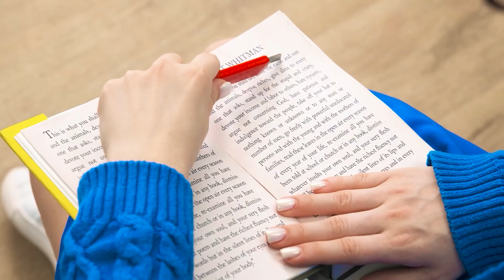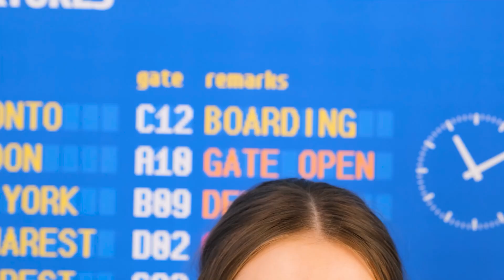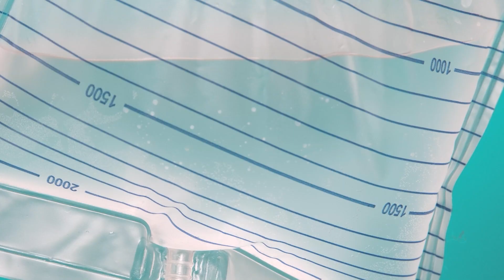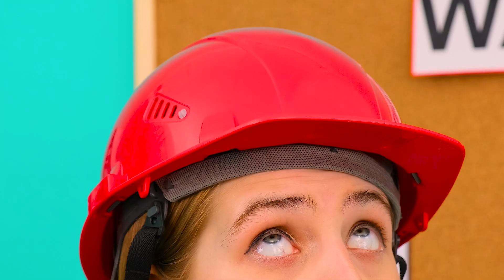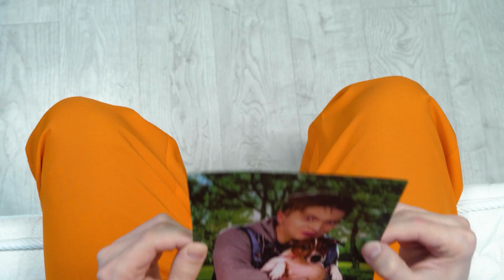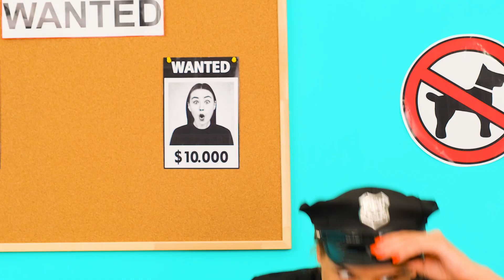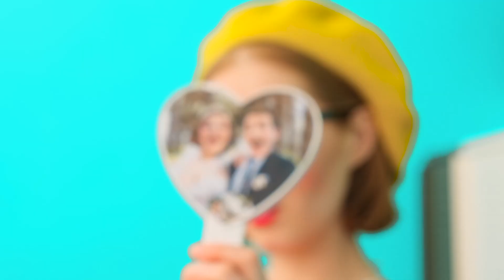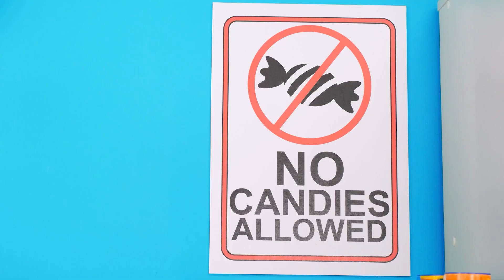So Schleust Du Dein Haustier Ins Flugzeug | Lustige Ideen, Um Alles zu Schmuggeln Fun Fun Challenge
Tiere mit ins Flugzeug zu nehmen ist nicht so einfach, aber alles ist möglich! Willkommen bei unserer Herausforderung!